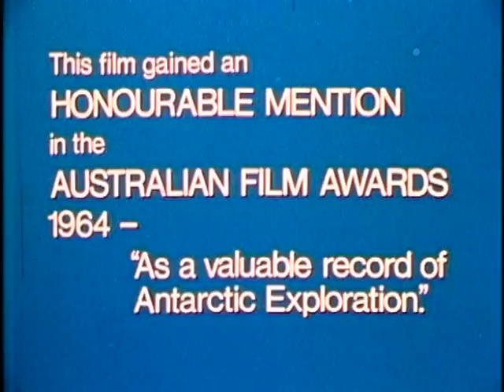Vostok 900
An Australian expedition set out from Wilkes in 1962 to reach the evacuated Russian base of Vostok, the coldest place on earth. The trip remains one of Australia's most historic traverses, an epic journey of 3,000 kilometres!

When the Australians finally arrived at the Russian base, they discovered it had been evacuated in a hurry 12 months before.